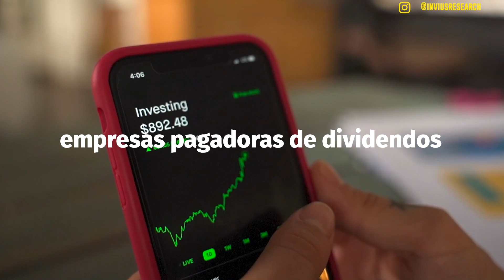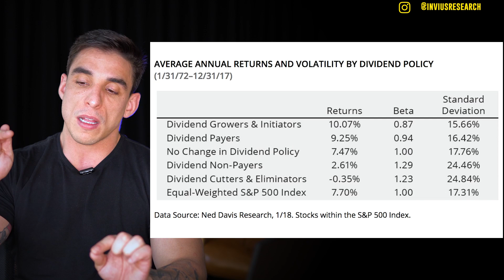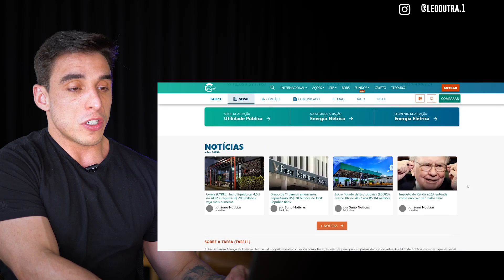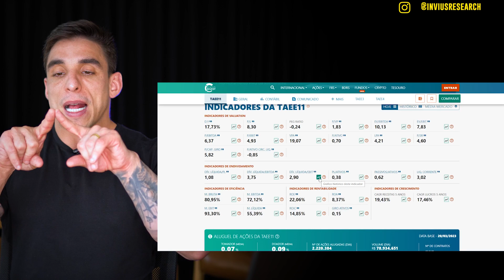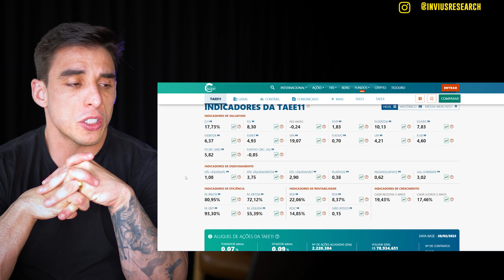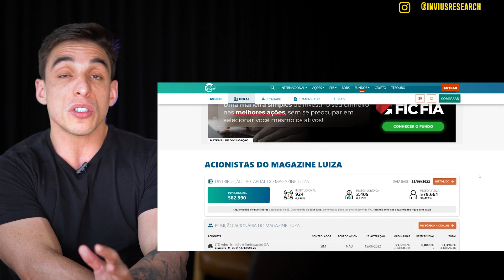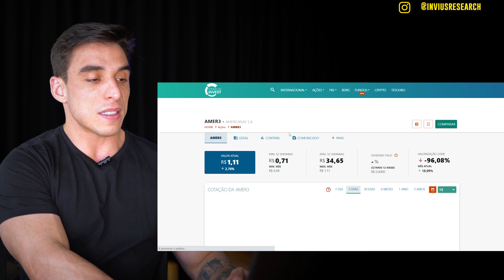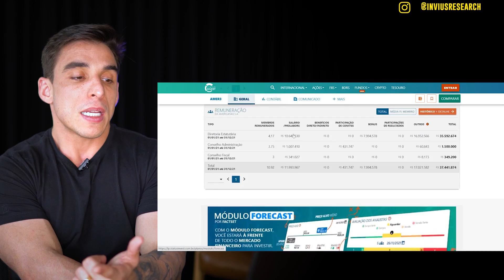As Melhores Ações Da Bolsa: Como Encontrar? Dicas do Leo Dutra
📚 Como sair do zero e dar seus primeiros passos no Mercado de Opções (e-book gratuito)

TÓPICOS:
00:00 Já se INSCREVEU?
00:55 Tipos de empresas na bolsa
03:08 Empresas com alavancagem
04:45 Indicadores importantes
07:22 Exemplo com a TAEE11
11:20 Exemplo com a MGLU3
13:04 Exemplo com AMER3